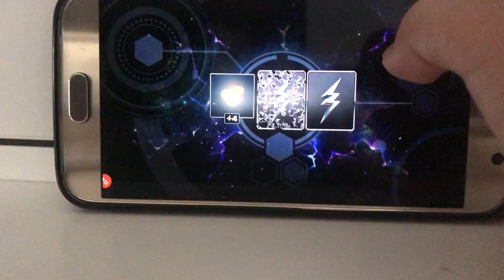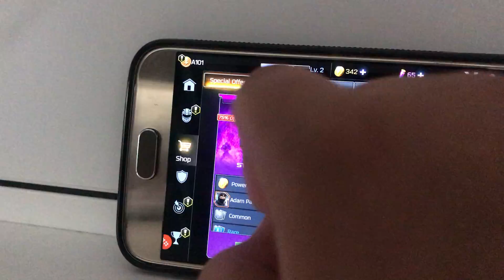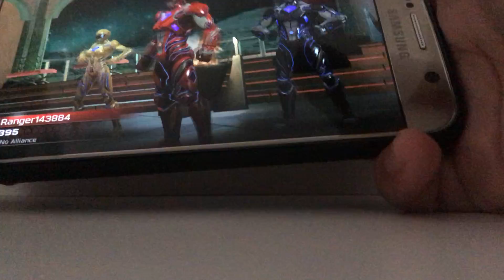Power rangers legacy wars